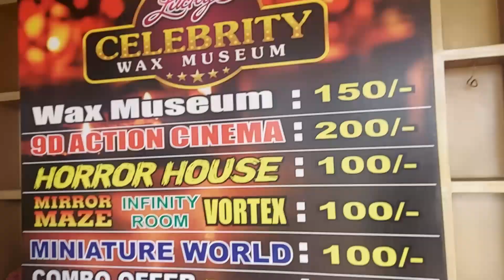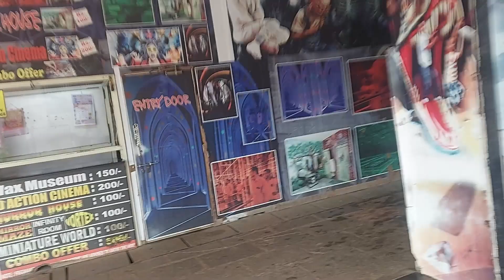Miniature World Museum at Lonavala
Hi Friends,

This is your arjun. Today we coverd video at Miniature World Museum at Lonavala. It is located Old Mumbai - Pune Hwy, Varsoli, Lonavla, Maharashtra 410405 .

Video Captured in Mobile SAMSUNG M51.
Simple Handle Tripod
Voice over through Maono Mic.

Distance from railway station 4.2 Km . Auto and taxi availble here . No OLA cabs here.

Entrance Fare will be 100 . This place also support other categories like Mirror Maze , 9D Action Movies, Horror House. Each activity has separte fare. Combo offer availble . Virtual payment availble like GPAY ,PAYTM.

Credits
Thanks to Youtube Free music Background